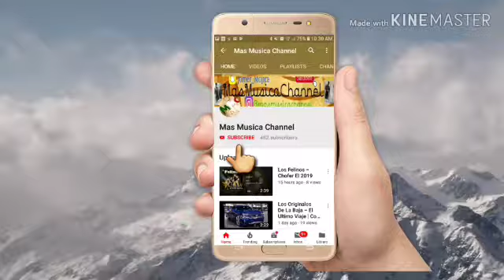Una Aventura - Luis Alfonso Partida "El Yaki", Entre Amigos (YakiFest)